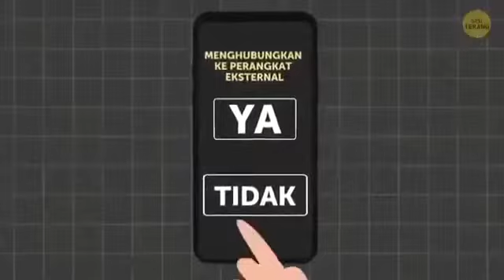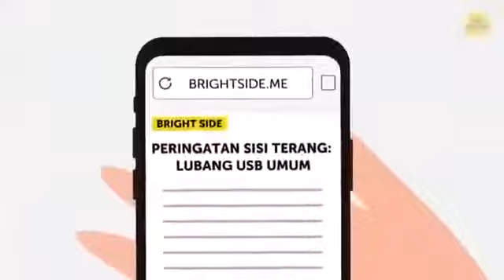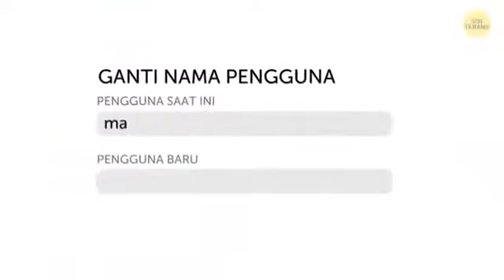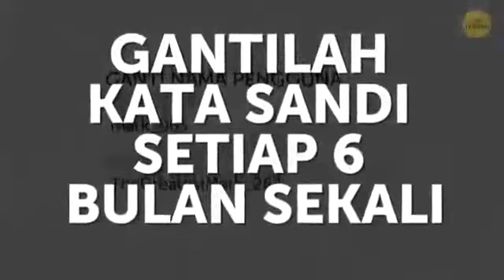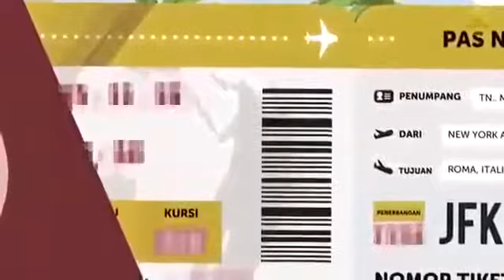BAHAYA COLOKAN ISI DAYA HP PUBLIK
Video dari Warung Subuh Tko CITALOKA